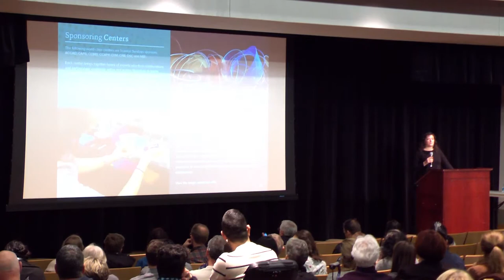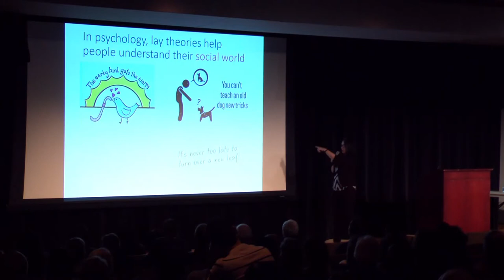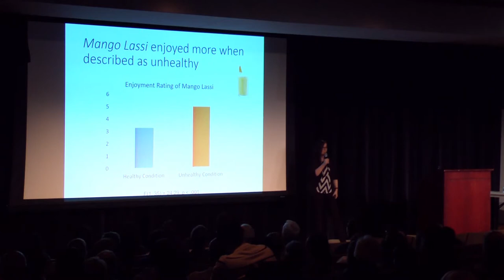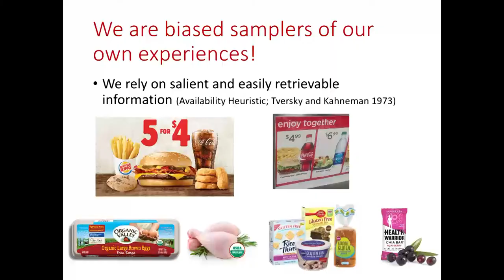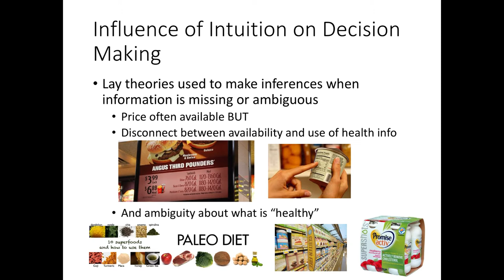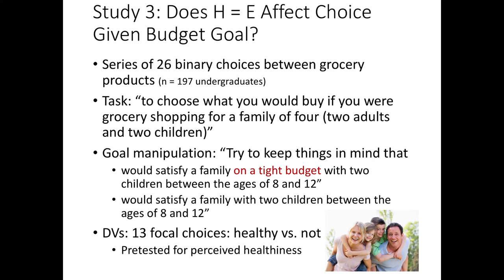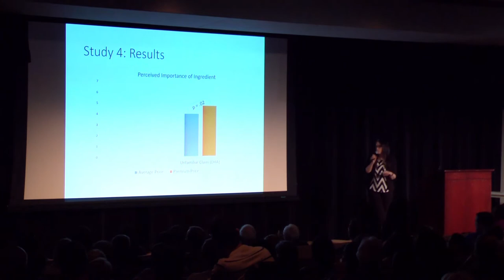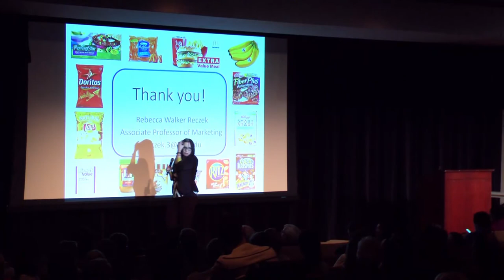ASC Science Sundays: Rebecca Reczek - Do Healthy Diets Make Empty Wallets?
Consumers have many lay beliefs about how the world works. But are these beliefs always correct? Rebecca Reczek explains how our non-professional theories about food, including the relationships between health and taste; and cost and health, drive our food choices that can sometimes lead us away from making healthy decisions.

Rebecca Reczek, Ohio State associate professor of marketing, studies consumer decision making, including those about food and health, sustainability, and ethical issues in the marketplace. Her work is published in leading journals; she recently received the Early Career Award from the Society for Consumer Psychology.

Science Sundays is a free, public lecture series that provides a wide range of current and emerging topics in science that touch our everyday lives.